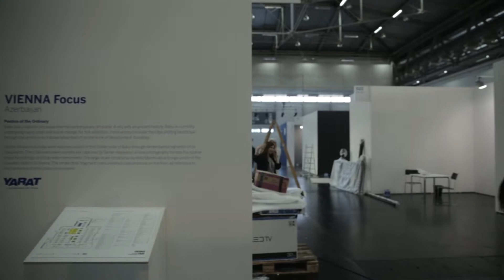YARAT: Vienna Art Fair. 2-5 October, 2014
YARAT təqdim edir

"Adiliyin şeriyyatı"

VIENNAFAIR The New Contemporary

2-5 oktyabr 2014

Müasir incəsənət sahəsində fəaliyyət göstərən “YARAT” qeyri-kommersiya təşkilatı 2014-cü ildə keçirilən “VİENNAFAİR The New Contemporary” tədbiri çərçivəsində təşkil olunan “VİENNA Focus” sərgisində iştirak edəcək. “YARAT” təşkilatı təqdim olunan layihə çərçivəsində Bakının baxımsız və köhnə şəxsi tikililərlə dolu olan ərazisində aparılan bərpa prosesinə müşahidəçi gözü ilə əsərlər yaratmış üç rəssamın işlərini nümayiş edəcək.Cəmiyyət, dəyişikliklər və həsrət mövzuları ilə bağlı video, fotoşəkil və instalyasiyalar Sənan Ələsgərov, Aidə Mahmudova və Orxan Hüseynov tərəfindən təqdim olunur.

2014-cü ildə Avstriyanın “VIENNAFAIR” adlı ən böyük müasir incəsənət yarmarkası özünün 10 illiyini qeyd edir. Həmin yarmarka Mərkəzi, Şərqi və Cənub-Şərqi Avropanın müasir incəsənət nümunələrinin sərgiləndiyi bir məkandır.Bu il yarmarkanın əhatə etdiyi coğrafiya genişləndi və təqdim olunan ölkələr sırasında Azərbaycan da təmsil olunur. Sərginin “VIENNA Focus” bölməsi müəssisələr, qeyri-kommersiya təşkilatları və mədəni missiyalar üçün nəzərdə tutulub; Azərbaycan müasirincəsənətini bu ilki tədbirdə “YARAT” təşkilatı təmsil edir.

Hələ Sovet dövründən Sovetskaya küçəsi nizamsız tikintinin aparılması səbəbindən əksər hallarda bir-birinə sıxılmış alçaq tikililəri,ensiz yolları və dalanlarıilə tanınırdı. Sovetlər dönəmininərzaq və əşya qıtlığı dövründə  “qara bazar” məhz bu ərazidə geniş yayılmışdı. Sovetskaya adı ilə məhşur olan bu ərazi və onun sakinləri şəhər həyatı və tarixi ilə sıx bağlı olublar, onun ayrılmaz hissəsi idilər. Ümumi baxımsızlıq və abadsızlıqla yanaşı, burada daş evlərin, köhnə taxta qapıların və ev əşyalarının gözəlliyini və zərifliyini duymaq, habelə qonşuya daima kömək etməyə hazır olan cəsur, şücaətli və xeyirxah insanları görmək olardı.  “VIENNAFAIR” The New Contemporary” tədbirində “YARAT” Təşkilatı adından çıxış edənrəssamlar Bakı mənzərəsinin müasirləşməsinə cavab olaraq “Adiliyinşeriyatı” mövzusunda  sərgini təqdim edəcəklər.